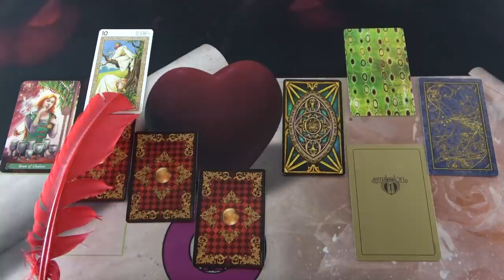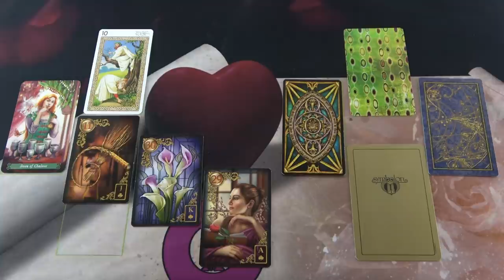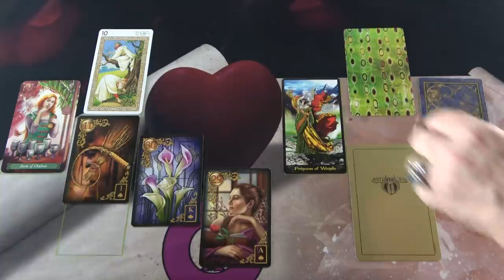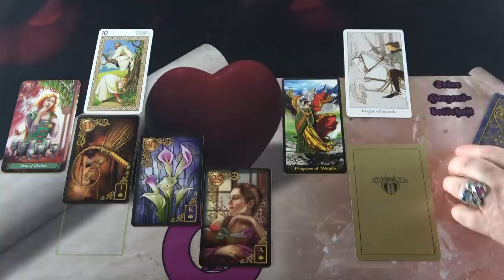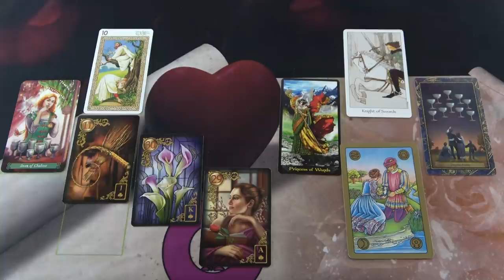Szívnyitás ❤SZERELMI JÓSLÁS❤